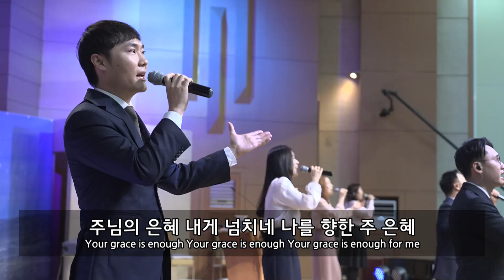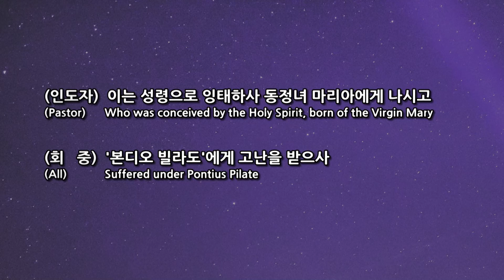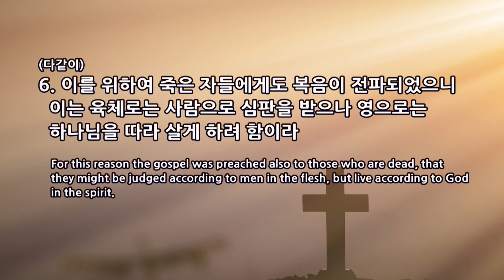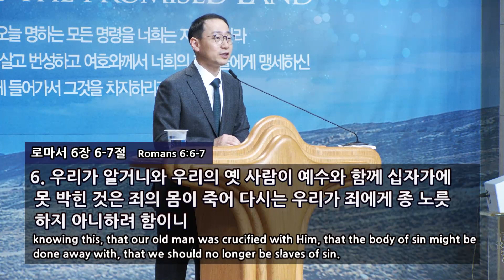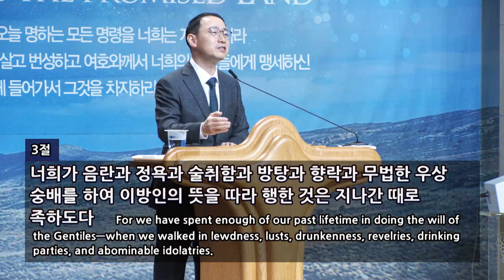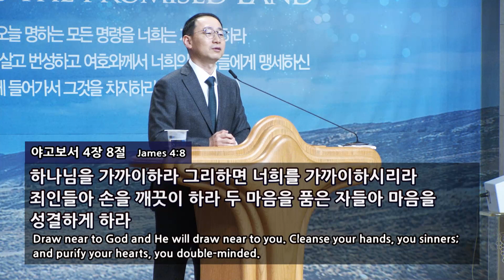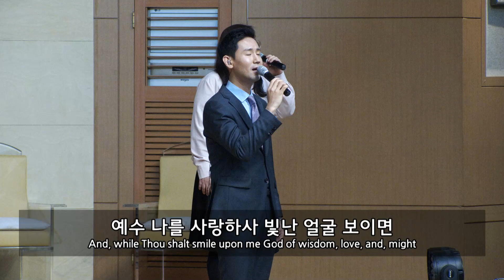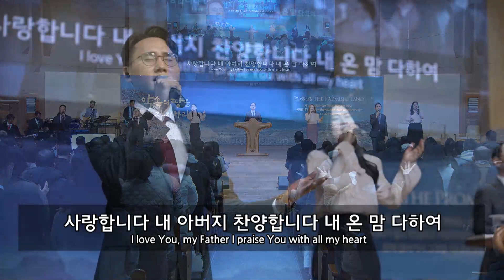[주일예배실황]2023년 11월 26일/주일예배 1부/손인규 목사 베드로전서 4:1~6 / 고난의 갑옷을 입으라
날짜 : 2023년 11월 26일/주일예배 1부
말씀 : 손인규 목사
본문 : 베드로전서 4:1~6
제목 : 고난의 갑옷을 입으라

*헌금안내
 - 주일헌금: SC 제일은행 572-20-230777 기쁨의교회
 - 십일조: KEB 하나은행 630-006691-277 대한예수교장로회 기쁨의교회
 - 감사헌금: SC 제일은행 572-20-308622 기쁨의교회
 - 건축헌금: 국민은행 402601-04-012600 기쁨의교회
 - 선교헌금: SC제일은행 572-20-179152 기쁨의교회(선교)